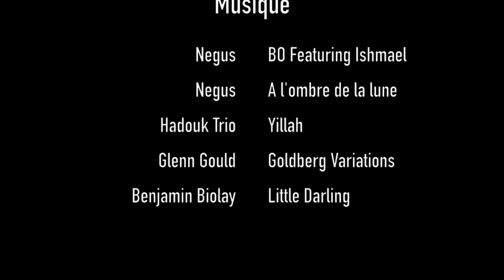Kristina Barlaan Double Face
Kristina Barlaan, BJJ European Championship, Lisbonne, January 2017, Adolphe Maillot, Jitzen, Jits France